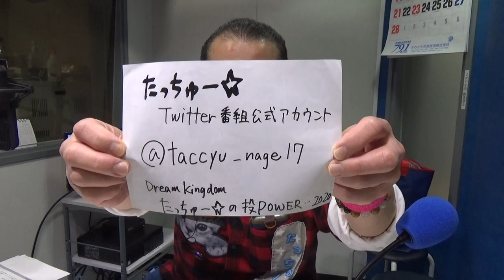第１１回Dream Kingdom『たっちゅー☆の投POWER･･･2021』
番組名「Dream Kingdom」かわさきＦＭ(79.1MHz)
音楽の楽しみを地元川崎から発信し｢音楽のまち｣を応援する、音楽番組。
川崎で活動するアーティストを中心に、いろいろな角度で音楽をお伝えします。

たっちゅー☆

Dream Kingdom